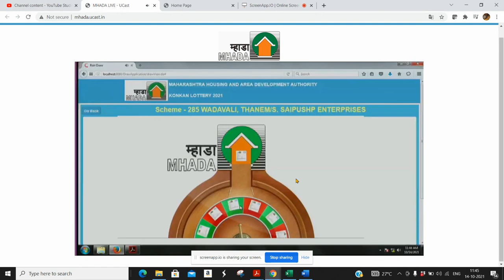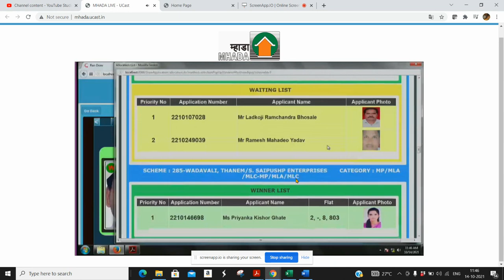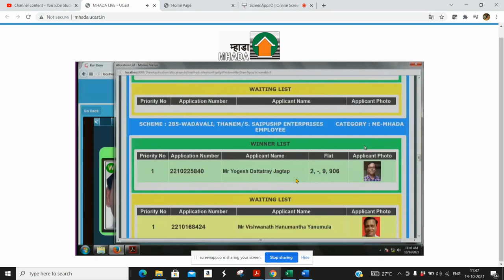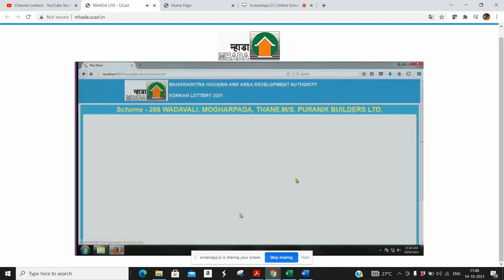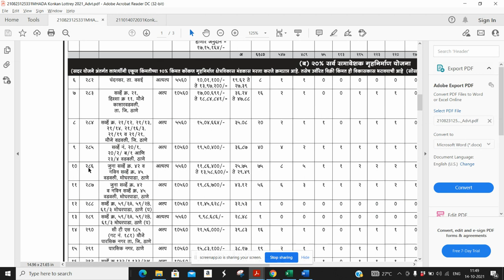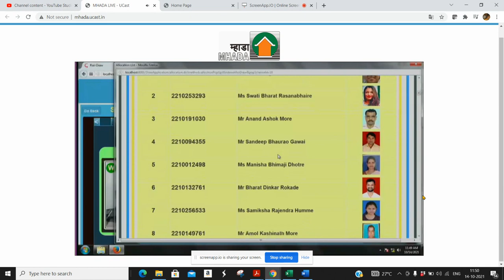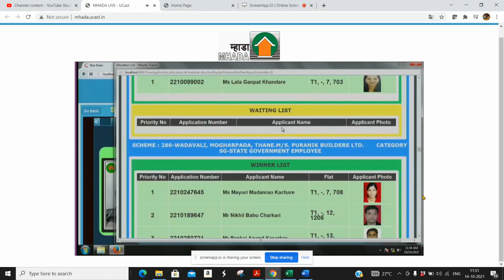Scheme code 285 & 286- Thane | Winner List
Winner list of Scheme code 285 & 286 Wadavli- Mogharpada Thane